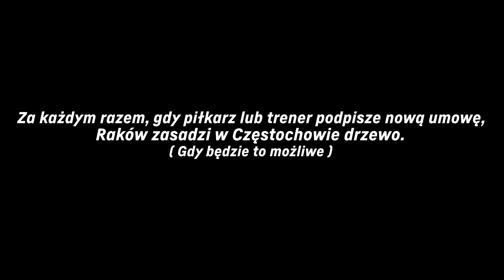ZORAN2026 🔴🔵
Zoran Arsenić zostaje z nami na kolejne 5 lat! Klub aktywował klauzulę wykupu zawodnika z Jagiellonii Białystok i tym samym chorwacki obrońca dołączył do drużyny Czerwono-Niebieskich na zasadzie transferu definitywnego.